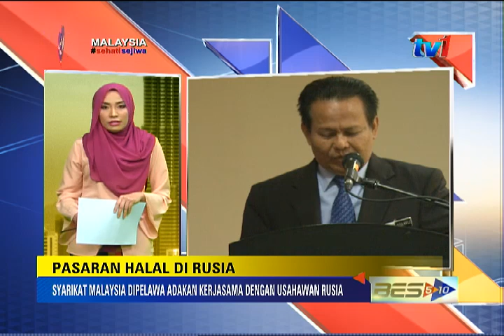BES 5-10 5PM [28 OGOS 2015]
BES 5-10 edisi 5 petang bersama saya ZAIRA SRI ZAKARIA.

1. MARA tidak akan mengurangkan kuota pelajar tajaannya ke luar negara berikutan kejatuhan nilai mata wang ringgit.
2. Skuad Harimau Malaya akan menggunakan pentas perlawanan persahabatan dengan Bangladesh malam esok.
3. Rusia mempelawa syarikat Malaysia meneroka peluang pasaran di negara itu.
4. Pelajar (UA) diingat AGAR TIDAK terbabit dengan demonstrasi bercirikan politik.
5. Pasukan penyiasat Austria menemui lebih 70 mayat pendatang asing di dalam sebuah trak sejuk beku.
6. Polis Thailand mengesahkan telah mengeluarkan waran tangkap terhadap suspek kes letupan bom Bangkok.
7. Gunung berapi Kilauea di Hawaii meletuskan lavanya semalam.